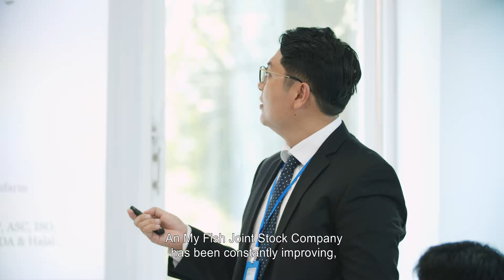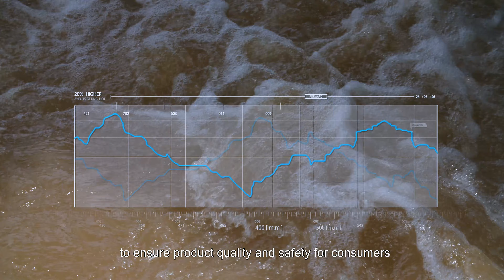ANMYFISHCO Corporate Video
An My Fish Joint Stock Company (ANMYFISHCO) is a manufacturing company in An Giang Province, Vietnam; specializing in farming, processing and exporting Basa andTra Fish (Pangasius Hypophthalmus)all over the world.
With a strategy of providing top quality products to our customers, we are proudly a trustworthy partner with you by introducing an extensive range of best quality pangasius products.
With our distinctive values to offer such as Premium Product, Compliance and Trustworthy, we are looking forward to becoming your long-term and reliable cooperation partner…

Lot A2 -A3, Phu Hoa Industrial Zone, Phu Hoa Town, Thoai Son District, An Giang Province, Vietnam

Come to ANMYFISH, Come to Success!